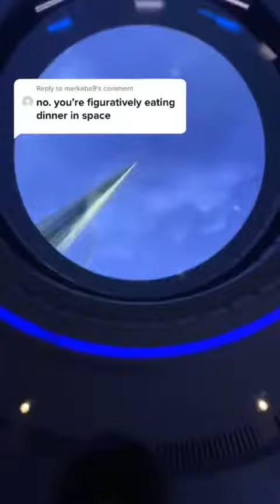i am literally eating dinner in 🌌space🚀